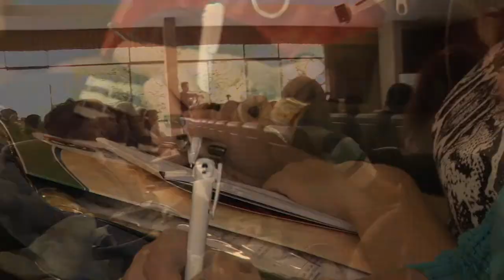1º Seminário de Inclusão Social e Cidadania MAMM/UFJF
Primeiro Seminário de Inclusão Social e Cidadania de Juiz de Fora teve como finalidade discutir a inclusão social sob a ótica da economia solidária, que proporciona ao indivíduo independência perante à sociedade. Com a parceria entre a UFJF e o portal ViverJF foi possível trazer à cidade os protagonistas do filme "Colegas". Confira!

Ficha Técnica:
Produção: Gasparete, Yammaris e Gilberto Faúla
Cinegrafia: Luiz Felipe e Luiza Mello
Edição: Juliana Neves, Rodrigo Gomes e Daniel Morais